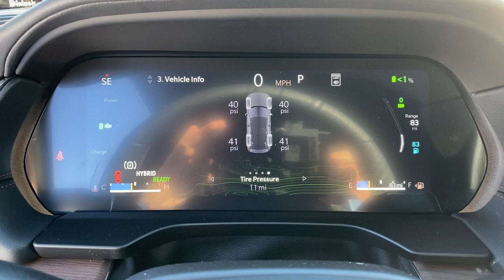2024 Jeep Grand_Cherokee_4xe Summit NY Bedford Hills, Mount Kisco, White Plains, Yorktown, Brew...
New 2024 Jeep Grand_Cherokee_4xe Summit available at Bedford CDJR located in 531 Bedford Rd, Bedford Hills, NY, 10507. Servicing the Bedford Hills, Mount Kisco, White Plains, Yorktown, Brewster area.

Look no further than the  2024  JEEP Grand Cherokee. Answer the call to adventure in refined luxury in the Grand Cherokee. It brings rugged versatility, advanced safety features, and passenger-focused technology along on every journey. You don't have to sacrifice comfort to get all-terrain capability. Drive the Grand Cherokee.